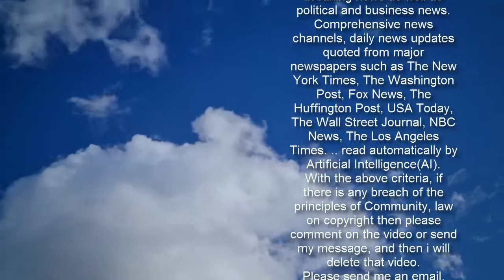Where The A-Team cast are now - wrestling, Instagram fame, and cancer battle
The A-Team is regarded as one the best TV series ever made.  And it’s no wonder, as the 1980s NBC show graced screens with blazing guns action that mesmerised audiences across the globe.  The original series, which ran for five incredibly successful years from 1983 to 1987, saw the much-loved characters of the United States Army Special Forces unit fight crime while on the run after escaping prison for a crime they didn’t commit.  Former soldiers Bosco Albert Baracus, First Lieutenant Templeton Peck, Colonel John Smith, and Captain H. M. Murdock all forced through different trials and tribulations in a bid to help people in need.   While a feature film about the A-Team was released in 2010 which starred Bradley Cooper, critics claimed it could never match up to the original series which stole the hearts of millions of fans.  Almost 40 years after the huge success of the show, here, we take a look at where the main cast members are now. Lawrence Tureaud - 'Mr T' Bosco Albert Baracus   Lawrence Tureaud, who played the rough-and-tumble A-Team sergeant on the iconic show, has led an exciting life over the past 30 years.  .  After production of The A-Team ended, the 68-year-old embarked on a career in voice acting while also appearing on other popular shows including Diff'rent Strokes.  .   He also dove into the music industry when he churned out a rap album in the early nineties.  Lawrence also tried his hand at professional wrestling and built quite a big name for himself in the ring until he called it quits in 2001.   The actor has set up an incredibly popular Instagram page named 'Official pity the fool', where he shares life updates and words of wisdom for fans who are struggling through tough times.  Dwight Schultz - Captain H.M. Murdock   .  The pilot actor, now 73, gained the nickname through his alleged delusions, manifested by abnormal behaviour.  Dwight’s unusual character fast became one of the most loved characters on the show throughout the 1980s.  The actor was intended to be killed off by producers in the first series, but after he gained immense popularity among fans, he soon became an original cast member.   While on set of The A-Team, Dwight fell head over heels in love with set actress Wendy Fulton, and the pair have since married and welcomed a daughter together.  After the A-Team finale, the actor struck gold when he was cast as Reginald Barclay in three of the Star Trek films.  .  He has performed as a scientist in the popular children's programme Ben 10, as well as the animated series Chowder, and CatDog.  His most recent role saw him voice the Scarecrow in Happy Halloween, Scooby-Doo. Dirk Benedict - Templeton 'Faceman' Peck   Fans of the A-Team instantly fell in love with smooth-talking Lieutenant Templeton "Faceman" Peck when Dirk Benedict was cast in 1983.  .  And .  That same year, he bagged a role in an adaptation of Shakespeare's Hamlet on stage.   And after his theatre debut, he then returned to the screen for movies